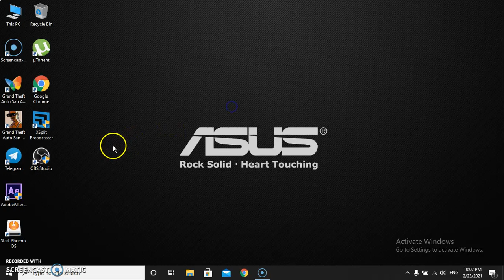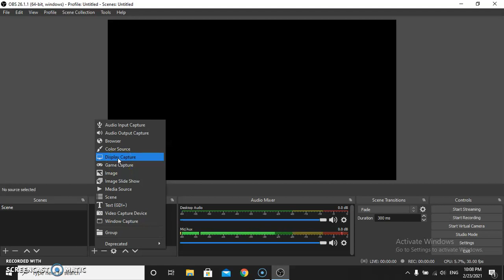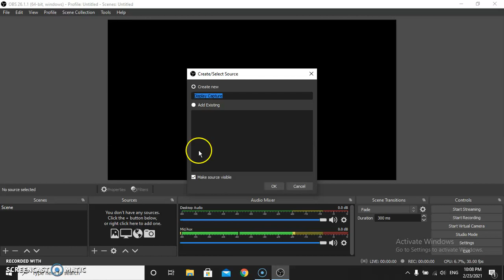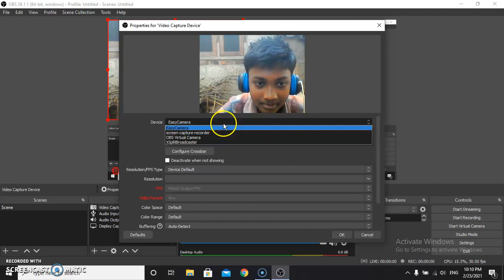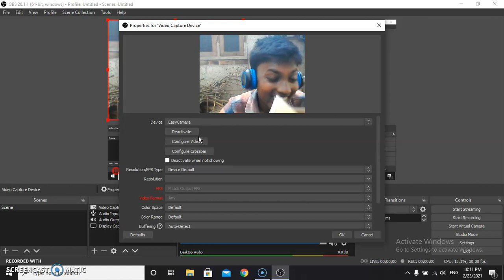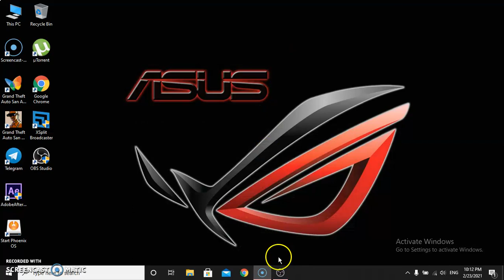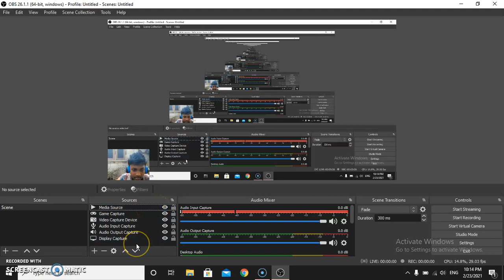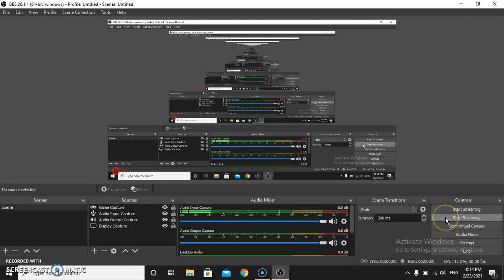OBS Studio Black Screen Fix in Tamil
Hi nanba intha videola appdi OBS studio Black screen fix pannurathu
appdi
1.Open OBS Studio
2.Click + icon On sources Down Left
3.Click Capture Display
4.More Details In the video